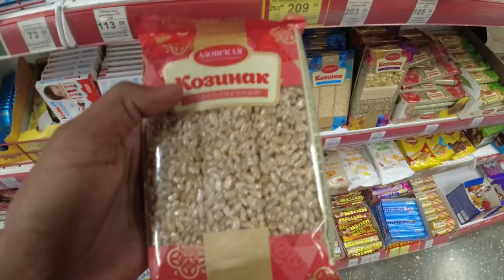Marriage Proposal in Kyrgyzstan|Bishkek to Osh Punjabi Travel Vlog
Kyrgyzstan Vlog
kyrgyzstan vlog 2021
kyrgyzstan travel vlog
indian in kyrgyzstan
punjabi traveller in kyrgyzstan
travel vlogger
vlog